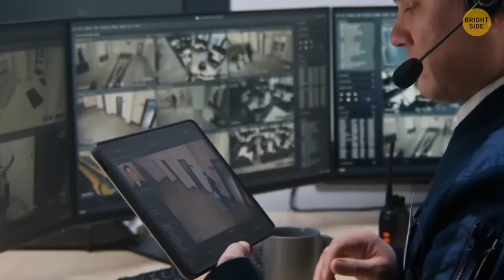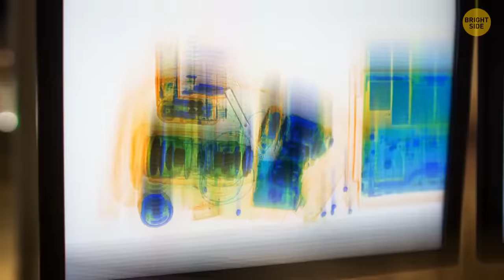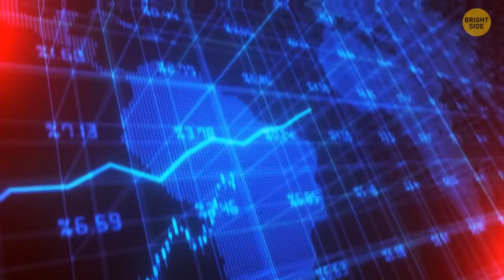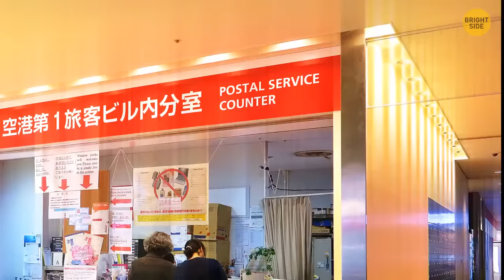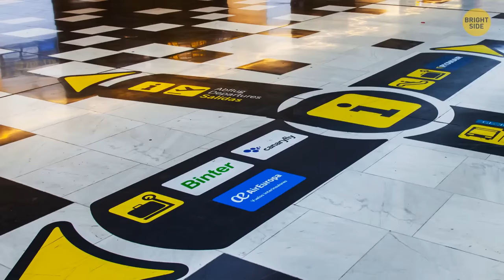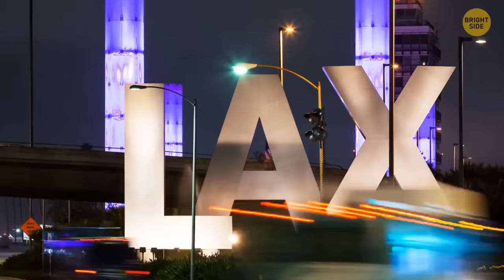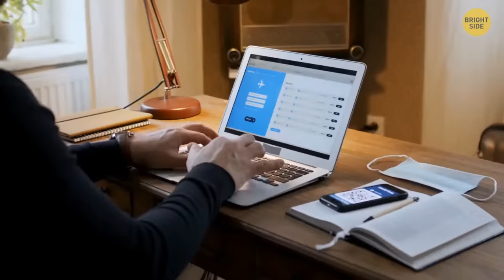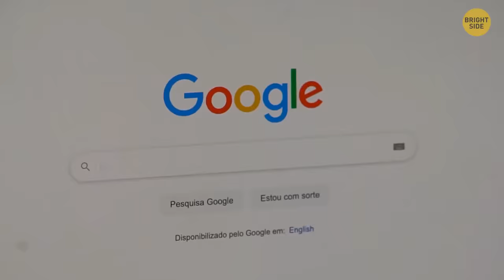The Hidden Purpose of Airport Mirrors + Other Fun Travel Facts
Explore the intriguing world of traveling with our new video!
Join us as we uncover the secrets and share fascinating tips for travelers ✈️🔍